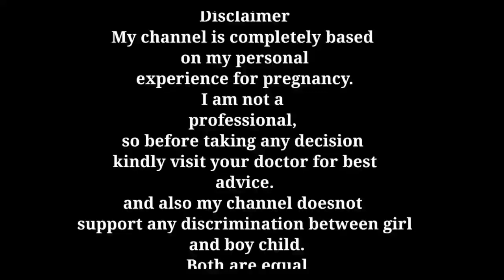सोने के तरीके से जाने गर्भ में बेटा है या बेटी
सोने के तरीके से जाने गर्भ में लड़का है या लड़की
Sleeping pattern of pregnant women
Gender prediction
Baby boy
Baby girl
Ladka
Ladki
Ladka ke lakshan
Ladki ke lakshan
Old wives tales
Gender prediction by old wives tales
Gender prediction by sleeping pattern of pregnant lady
All the above queries are solved in this video.

Products which Henry pari use:
1. Head to toe

2. Baby wipes

3. Baby soaps:
4. Baby oil for massage

5. Baby body lotion

6. Diapers

7. Sterilizer I use

8. Pari ka sipper

9. Henry and pari feeding bottles

10. Bottle cleaning brush set